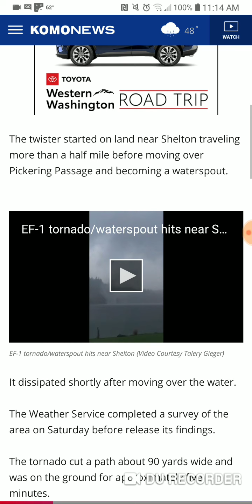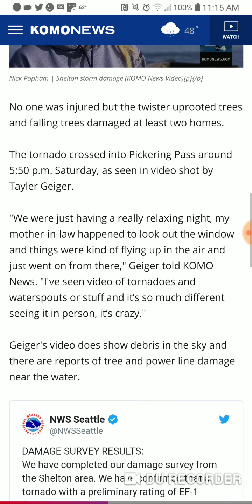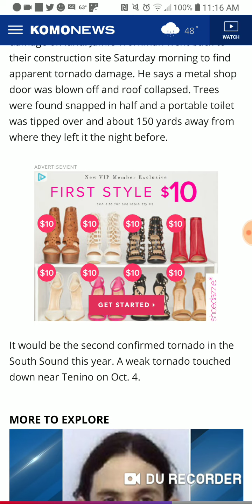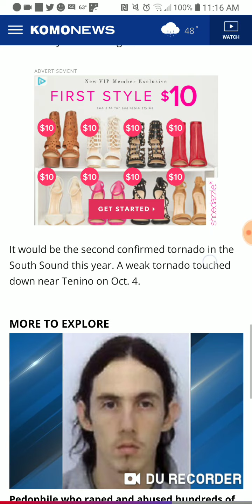Shelton, Washington Tornado October 18th, 2019